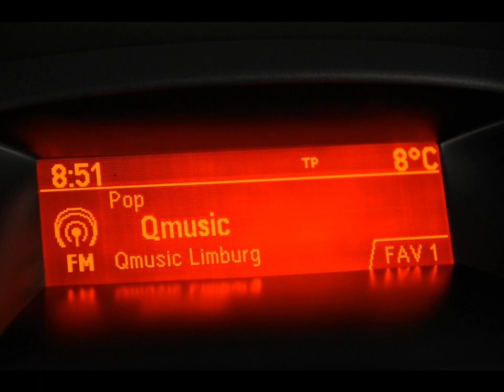OPEL ASTRA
Merk en model: OPEL ASTRA
Uitvoering: 1.7 CDTi Edition *PDC*Climate Control*
Transmissie: Handgeschakeld
Brandstof: Diesel
KM stand: 158000
Bouwjaar: 2012
Gewicht: 1471

Bedrijf: Eurodecars Automobielhandel BV
Plaats: Kerkrade